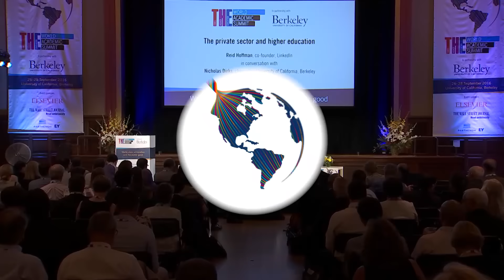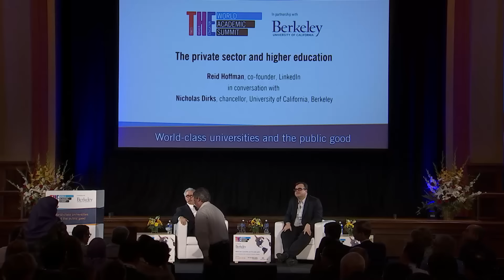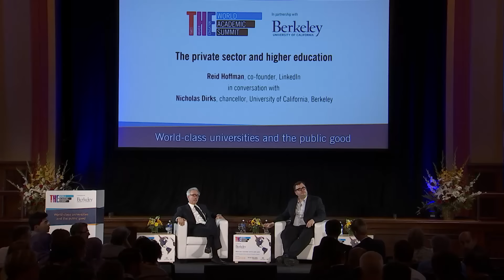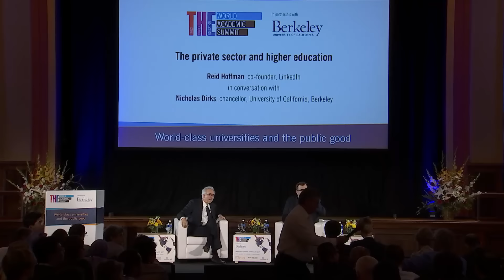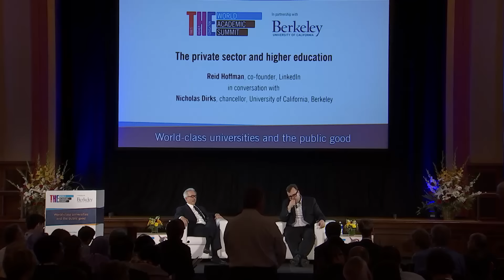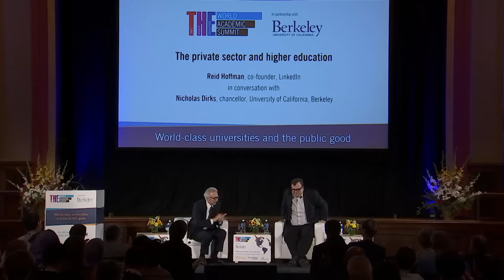Reid Hoffman in conversation with Nicholas Dirks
Reid Hoffman, co-founder of LinkedIn, in conversation with Nicholas Dirks, chancellor of the University of California, Berkeley.

The conversation was recorded at the 2016 THE World Academic Summit, which took place in Berkeley in September 2016.